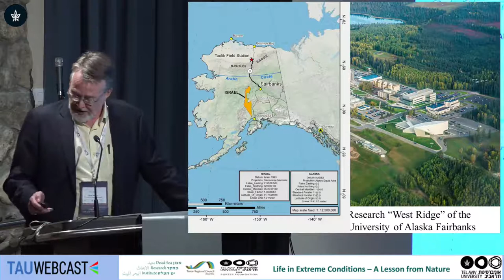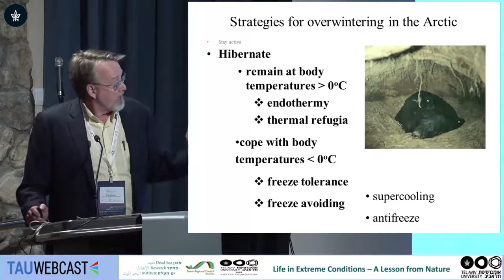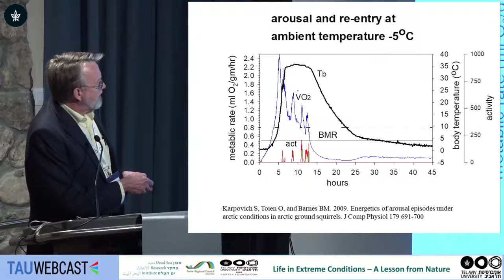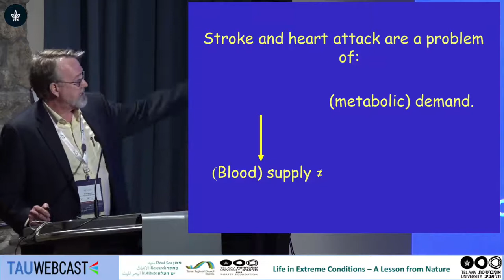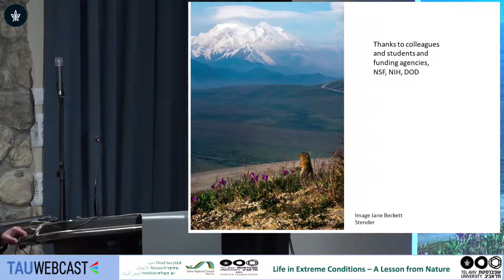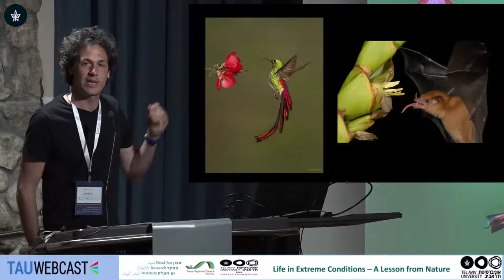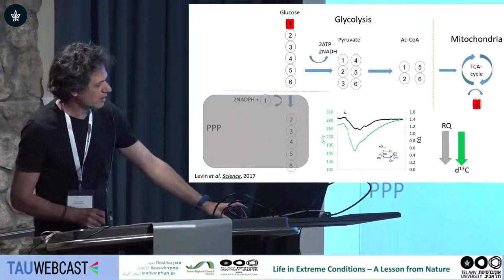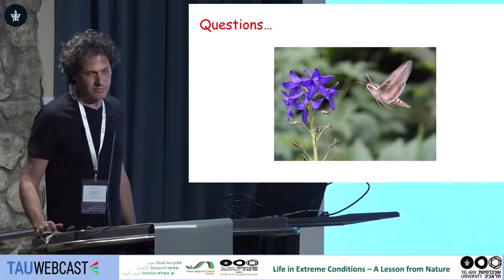Surviving the long, cold, and dark: Animal strategies for overwintering in the Arctic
Prof. Brian Barnes - Director, Institute of Arctic Biology, Professor of Zoophysiology, University of Alaska Fairbanks

Second global scientific summit
Dead Sea Research Institute
Porter Foundation
Center for Regional Thinking
Dead Sea Land